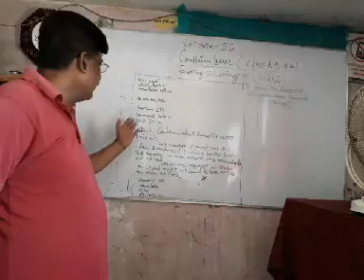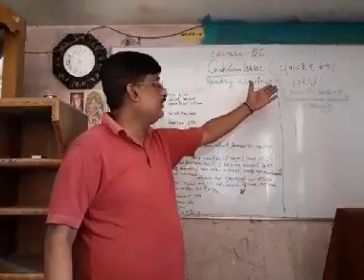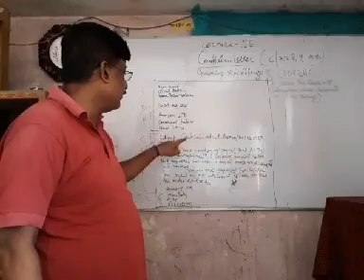Rajnish kumar.Lecture 56,complain letter.